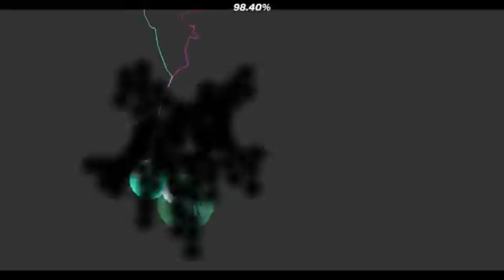Why I haven't been uploading lately.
so yea